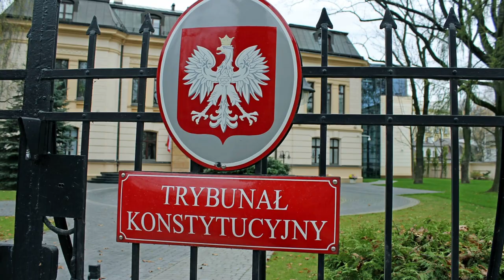Koniec legalnej aborcji - Trybunał Konstytucyjny wydał wyrok na kobiety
Trybunał Konstytucyjny uznał za niezgodny z Konstytucją przepis dopuszczający aborcji w przypadku dużego prawdopodobieństwa ciężkiego i nieodwracalnego upośledzenia płodu albo nieuleczalnej choroby zagrażającej jego życiu.
Uzasadniając Trybunał podkreślił, że życie ludzkie jest wartością w każdej fazie rozwoju, wobec czego powinno być chronione przez ustawodawcę w każdej fazie rozwoju płodu.

Swoje zdanie temat wyroku, który wydał Trybunał Konstytucyjny wypowiedział również Poseł na Sejm Wojciech Saługa, nie kryjąc oburzenia.

„Jarosław Kaczyński postanowił pod przykrywką koronowirusa skłócić ludzi, wdraża dyktaturę, likwiduje demokratyczne instytucje państwa plus wprowadza drakońskie, antypolskie, antyludzkie przepisy jak właśnie ten wczorajszy.” - mówi Wojciech Saługa.

Jest wielu protestujący przeciwko posiedzeniu w sprawie aborcji oraz środowiska popierające całkowity zakaz. Jednym z nich jest pan Dawid Bógdał.

„Trybunał Konstytucyjny wydał wyrok na kobietach, którego nie jestem w stanie zaakceptować. Zadajmy jedno podstawowe pytanie. Czy państwo dba  o dzieci niepełnosprawne, chore, które wymagają pomocy od państwa? Czy państwo pomaga im zapewnić odpowiednie leczenie, czy rehabilitację? To jest karygodne, ten wyrok jest karygodny.” - mówi Dawid Bógdał szef biura Włodzimierza Czarzastego w Jaworznie.

„Dzień 22 października 2020 roku przejdzie do historii jako dzień, w którym przy pomocy Trybunału Konstytucyjnego dokonano zamachu na podstawowe prawa kobiet. Pani Julia Przyłębska zastąpiła Sejm i Senat uznała za niekonstytucyjne przerwanie ciąży ze względu na nieodwracalne uszkodzenie płodu. Partia rządząca nie potrafiła się zmierzyć z tym problemem wiedząc, że przyniesie to straty wizerunkowe, ale postanowiła użyć upolitycznionego Trybunału Konstytucyjnego licząc na to, że straty wizerunkowe Trybunału nie przełożą się na wizerunek PIS. Za zgodne z Konstytucją uznał za to cierpienie kobiet, których dzieci nie przeżyją po urodzeniu nawet dnia. Nie tylko dokonano ograniczenia praw i wolności kobiet, ale też w praktyce sprawdzono sposób na ograniczenie praw i swobód obywatelskich bez udziału parlamentu.- skomentowała również Joanna Sekuła senator RP.”

„To bardzo, bardzo smutny dzień dla demokracji i Polski. Zaczęło się piekło kobiet. Upolityczniony, marionetkowy Trybunał Konstytucyjny zdecydował o zakazie aborcji nawet w przypadku głębokich wad i nieuleczalnych chorób płodu, czyli wydał wyrok na miliony Polek. Miliony kobiet, ich partnerów i rodzin zostało pozbawionych prawa do bezpiecznej, pewnej opieki zdrowotnej w czasie ciąży i porodu. Tysiące zostały skazane na dramat przeżywania ciąży w strachu, czy w ogóle urodzą dziecko, ile będzie ono żyło po porodzie i jak będzie wyglądała jego śmierć. To nieludzkie i obrzydliwe i co najważniejsze ucierpią na tym przede wszystkim osoby najbiedniejsi. Bo aborcje dalej się będą odbywać, tyle tylko, że za większe pieniadze i w większym strachu a także często w nieodpowiednich warunkach.” - tak skomentował również cała sytuacje Wicemarszałek Sejmu Włodzimierz Czarzasty.

Czy większość Polaków jest przeciwna zaostrzaniu obecnie obowiązującego prawa antyaborcyjnego.

Jakie jest Państwa zdanie?